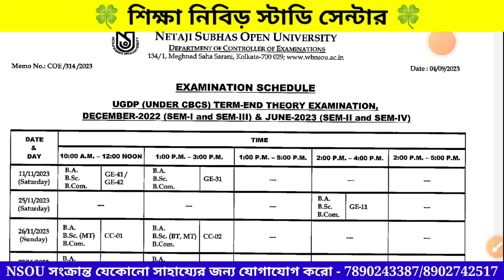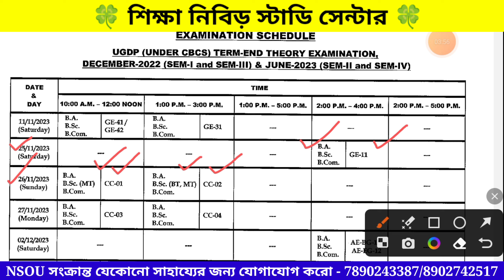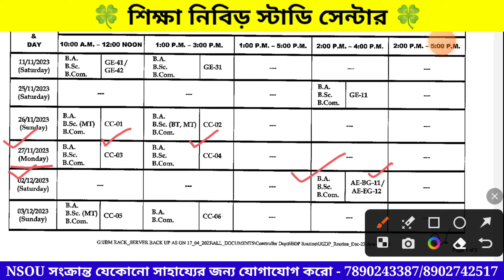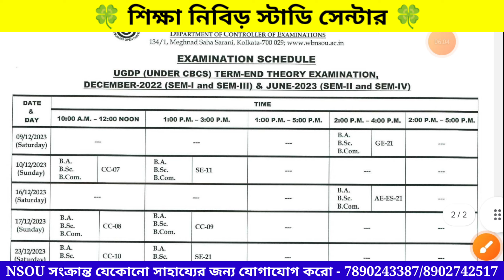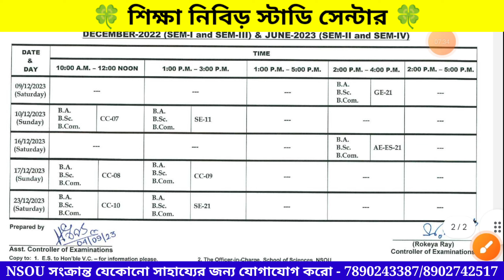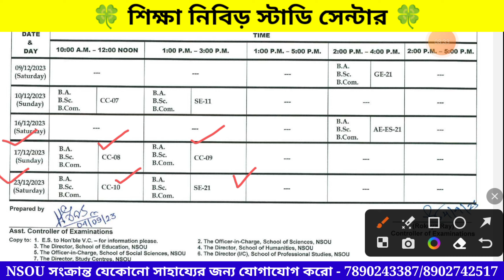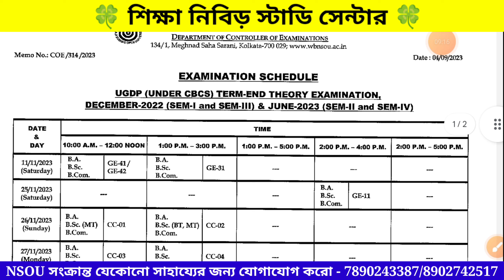NSOU UG Final Exam Routine সমস্ত স্টুডেন্টদের জন্য গুরুত্বপূর্ণ আপডেট ✅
NSOU UG Final Exam Routine সমস্ত স্টুডেন্টদের জন্য গুরুত্বপূর্ণ আপডেট ✅ sikkhanibir ugfinalexamroutine @SikkhaNibir

UG Exam date নোটিশ published
Examination Schedule for UGDP (under CBCS) Term-End Theory Examination, December-2022 (SEM-I and SEM-III) & June-2023 (SEM-II and SEM-IV
Notice লিঙ্ক

নেতাজি সুভাষ ওপেন ইউনিভার্সিটি সম্পর্কিত তোমাদের যা কিছু প্রশ্ন বা ডাউট আছে জিজ্ঞেস করতে পারো আমাকে 🙂 -